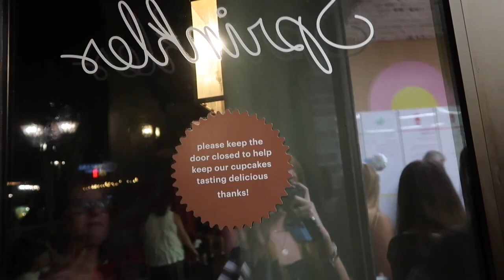SOMEONE PEED ON OUR BLANKET! VLOG PART 1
lol u never got to make it to the water parks my gopro is lost love that